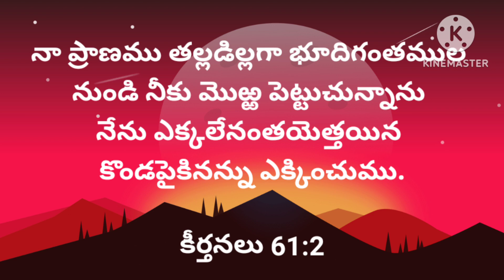Today's promise (16 -09- 2023)ఈరోజు దేవుని వాగ్దానం